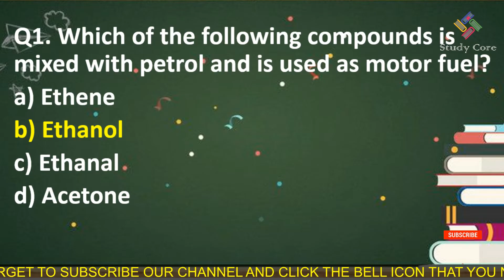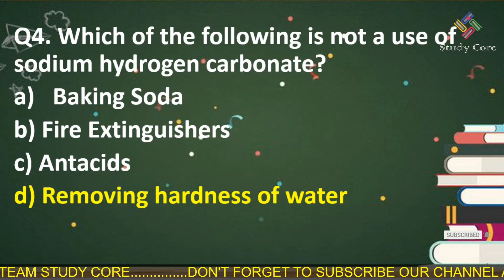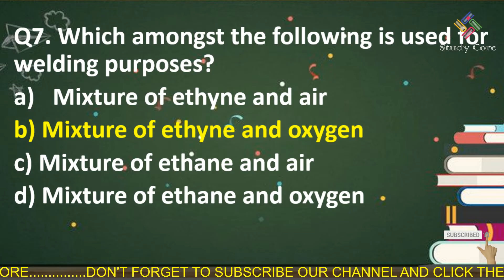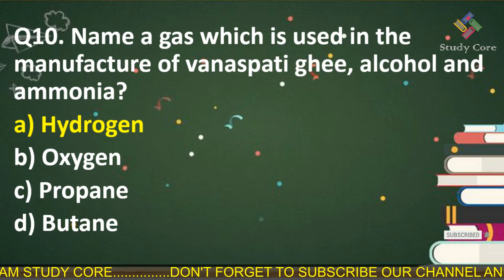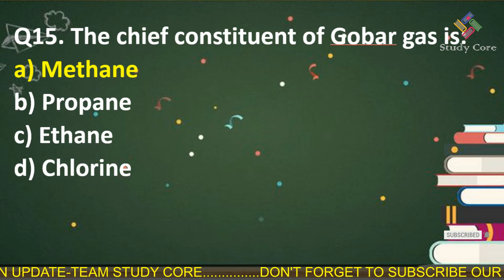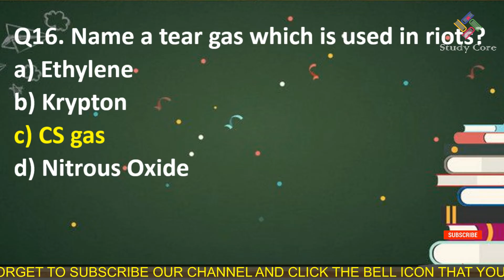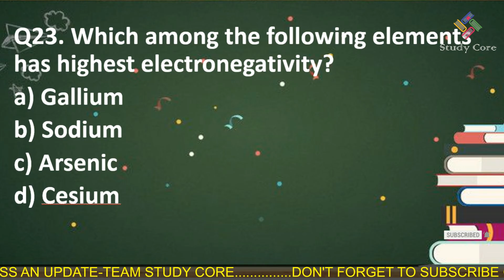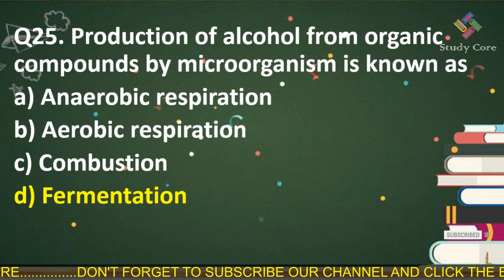Top 25 Chemistry Questions By Anirban Sen | SSC CHSL , Railways ,DRDO MTS & State Exams | Study Core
Hello viewers, Study Core is back with a new zeal & mission, i.e. helping you all to ace every government examinations. Today we are here with a new segment called "GK Mock Test". In this segment we are providing 25 Chemistry questions along with their answers and explanations in just 10 minutes which are going to be very important for your upcoming RRB NTPC , SSC CHSL , CGL , CPO , DRDO MTS , STATE PSC and many more other exams. . Subsequent sequels of this segment are on the way along with many more other segments in the upcoming days .